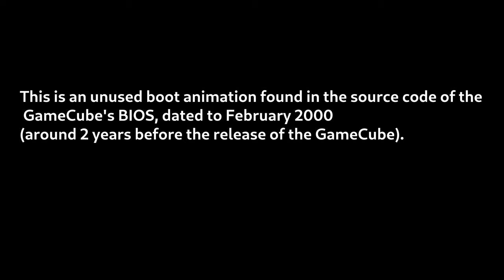Early GameCube IPL (BIOS) Animation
This is a recording of a very early GameCube boot animation running on a Wii debugging console (NDEV).